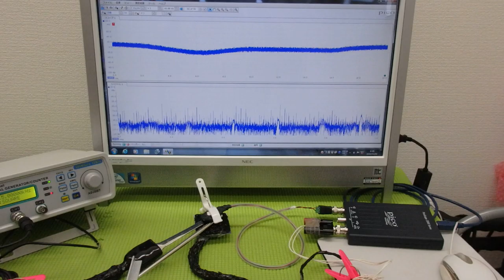メガヘルツの超音波発振制御プローブを利用した実験動画 ultrasonic-labo